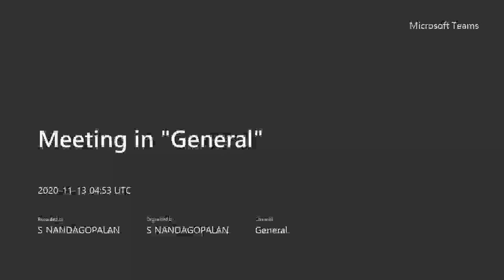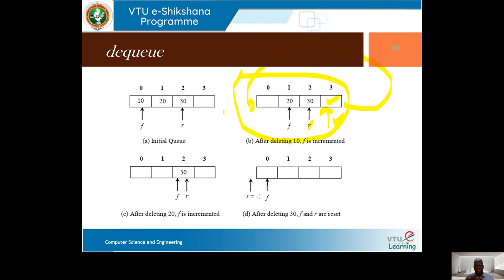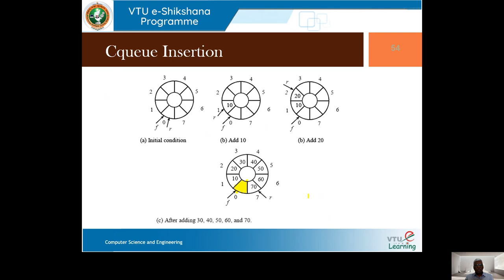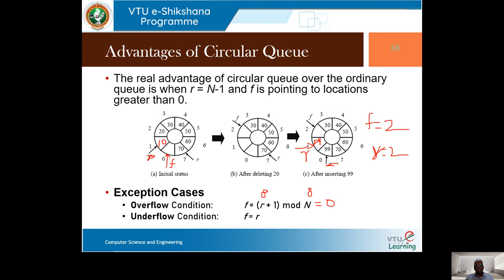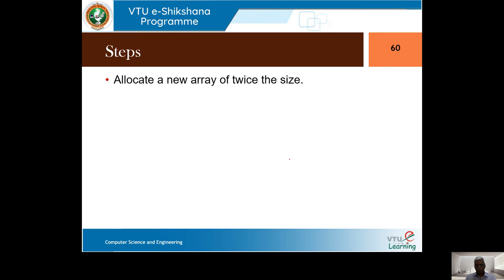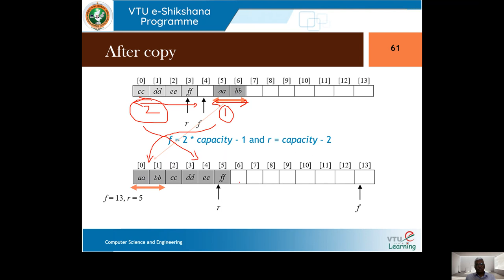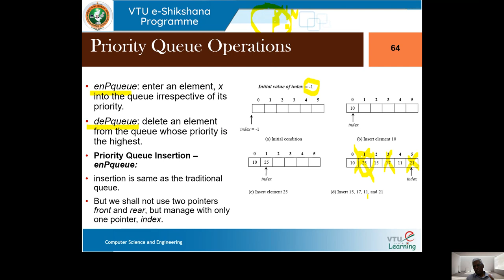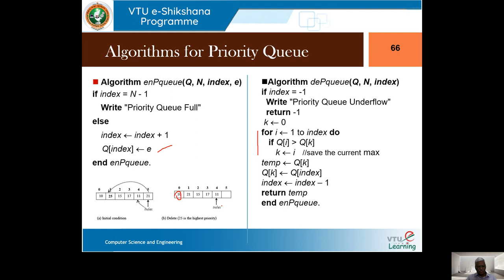Module 02 - Session 06 - Queues